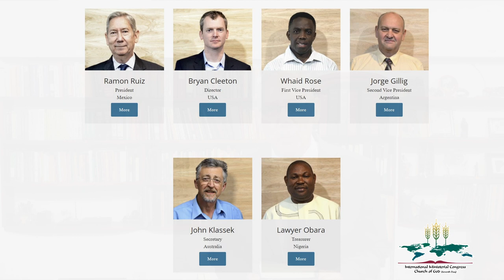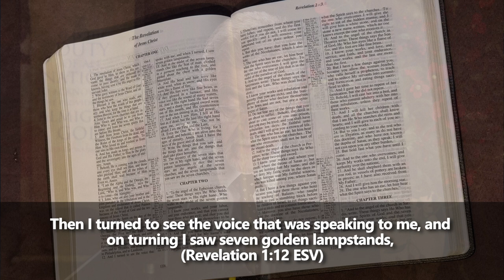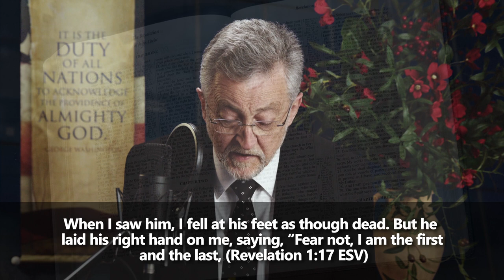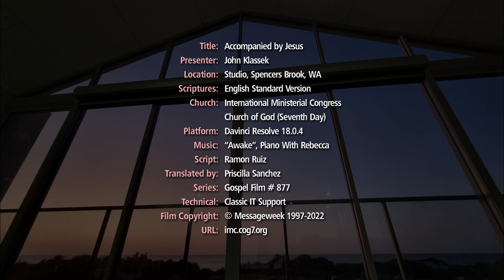Accompanied by Jesus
Celebrating Christ's good work among us. Working for doctrinal unity, global evangelism and missionary support, the International Ministerial Congress of the Church of God (Seventh Day) pauses on 5th November 2022 amidst trial and tribulation, victory and joy, to recognise and proclaim the centrality of our Lord Jesus Christ.

Sermon originally presented in Spanish by Ramon Ruiz (IMC President), transcribed and word-smithed in English, and then presented by John Klassek (IMC Secretary).